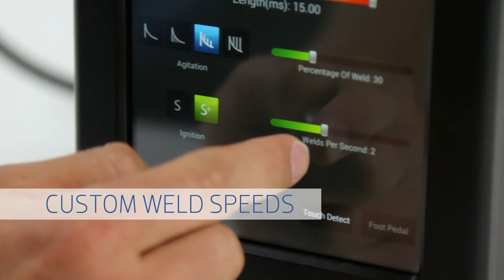Introducing the New Orion s Series 150s